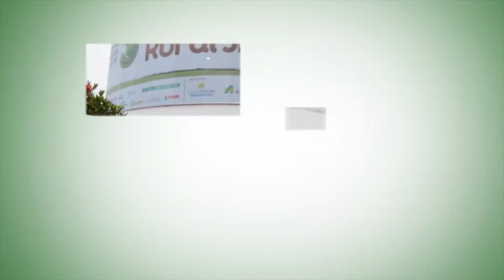Produtor de leite e café de Alto Alegre conhece novas tecnologias apresentadas na feira